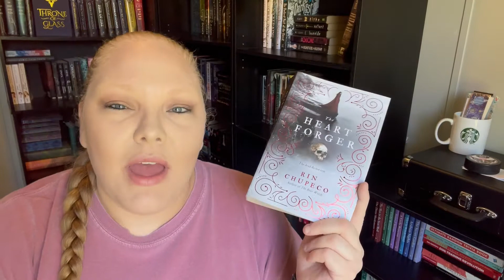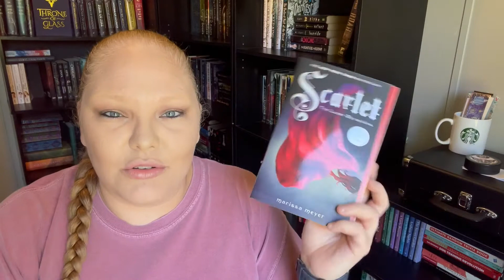June TBR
Hey Everyone,

Here is my very quick June TBR.